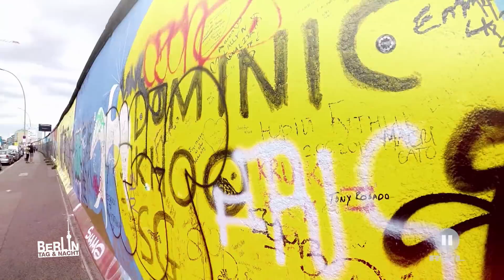Berlin - Tag & Nacht - Jannes Geheimnis fliegt auf! #1548 - RTL II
Eule bekommt heraus, das Jannes ihr Lied ohne ihr Wissen an diverse Plattenfirmen geschickt hat. Prompt kommt die erste Absage - Eule macht Jannes für ihren gescheiterten Traum verantwortlich! Zerbricht ihre Beziehung an diesem Vertrauensbruch?